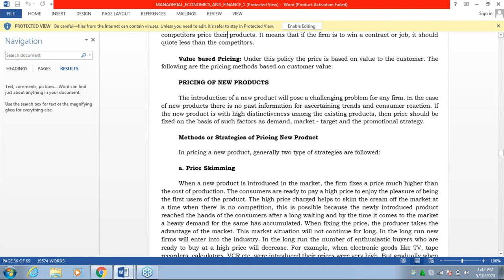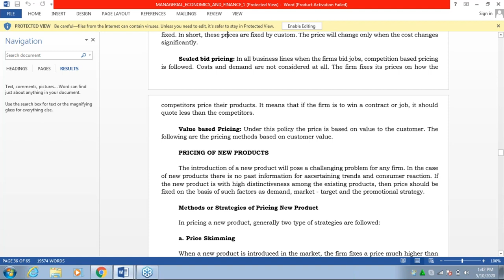MANAGERIAL ECONOMICS AND FINANCE III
MANAGERIAL ECONOMICS AND FINANCE